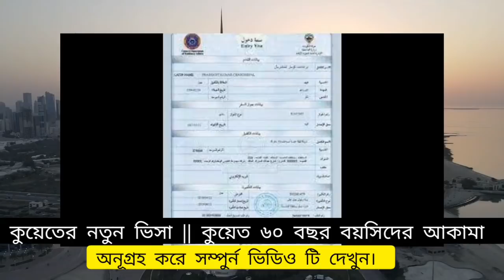কুয়েত প্রবাসী খবর | এয়ারপোর্ট থেকে যে কারনে ফিরিয়ে দিল বাংলাদেশী | 60 বছরের নতুন সিদ্ধান্ত | Kuwait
🔴এইমাত্র পাওয়া। এবার আল সাফা কোম্পানির শ্রমিক ধর্মঘট? | Kuwait | Kuwait News | Kuwait Probashi News

পোস্টটি সবার স্বার্থে আবার দেওয়া হল আসলামুলাইকুম কুয়েতের নতুন ভিসা নিয়ে বাংলাদেশ থেকেই অনেকে জানতে চেয়েছে যে কুয়েত প্রবেশ করতে হলে তাদের কী কী করা লাগবে?

®প্রথমেই এই লিংকে গিয়ে যেটা কুয়েত স্বাস্থ্য মন্ত্রানালয়ের ওয়েবসাইট (MOH) এইখানে আপনি আপনার ফরম পুরন করবেন এবং ভেক্সিনের সার্টিফিকেট এইখানেই সাবমিট করবেন পাসপোর্ট ইমেইল দিয়ে।

তারপর দেখবেন যে  ইমুনি আইডিতে  ভেক্সিনের যাবতীয় সকল তথ্য আসবে। এইখানে গিয়ে পাসপোর্ট ও রেজিস্ট্রেশনকৃত নাম্বার দিয়ে লগইন করবেন

®তারপর  কুয়েত mosafer আইডিতেও রেজিষ্ট্রেশন করে নিবেন। মনে রাখবেন এটা টিকেট কাটার পর এই লিংকে গিয়ে রেজিষ্ট্রেশন করতে হবে।

®তারপর  shlonek apps এ   আপনার হোম কোয়ারেন্টাইন নিশ্চিত করার জন্য লাগবে মনে রাখবেন এটা  কুয়েতে আসার আগে চালু করতে হবে

বিদ্রঃ যারা দেশ থেকে নতুন ভিসা নিয়ে আসবেন  আপনারা চাইলে আপনি এইসব লিংকে গিয়ে নিজেরটা নিজেই করে নিতে পারবেন । আশা করি সবাই বুঝতে পারছেন । আর হ্যা এগুলাে করা অবশ্যই জরুরি কেননা এইসব যদি আপনি সম্পন্ন না করেন তাহলে কোনাে ভাবেই আপনি কুয়েত প্রবেশ করতে পারবেন না ।